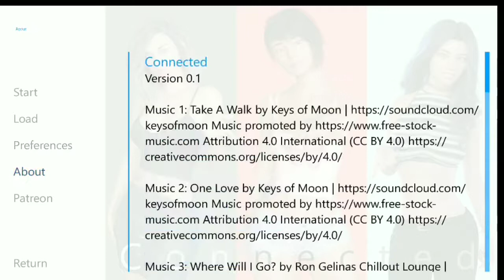Connected v0.1 | Gameplay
🎮 Game

 🔸 Connected

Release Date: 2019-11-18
Censored: No
Version: 0.1
OS: Windows, Linux, Mac
Language: English

Support developer

 ▫️Link game download

▪️▪️▪️▪️ ©️COPYRIGHT ▪️▪️▪️▪️